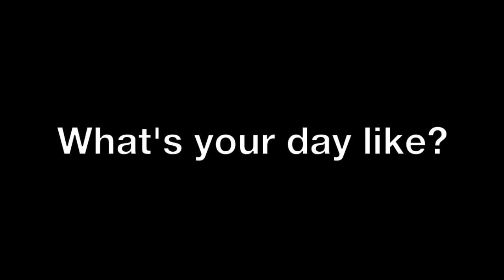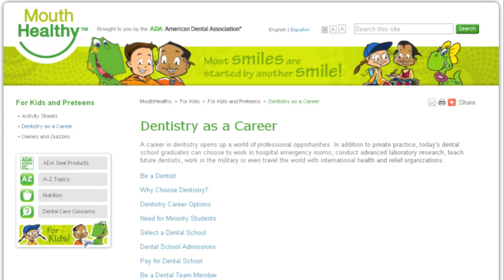Army Dentist - Career Spotlight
You may not love having your mouth poked and prodded by your family dentist, but what if you were the one in charge? In this video, Captain Ryan Romero explains what he does on an average day, how dentistry relates to taking art in school, and what those crazy dentist goggles really do!